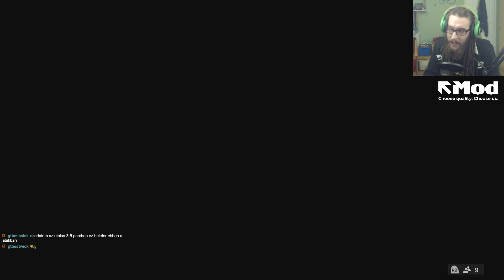35. SZINT ÉS A 83X10 VISSZATÉRT!